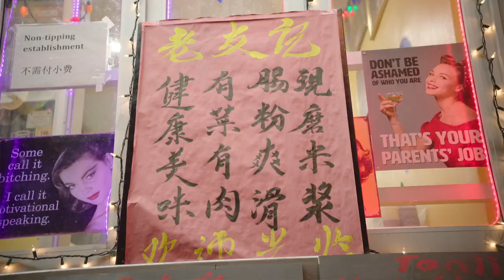OKUDA - A story of diversity and urban art.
Our Herald Square store is colourful than ever! The artist Okuda San Miguel has signed the facade with a large mural in homage to multiculturalism, art, and the colour that Desigual gives to NYC.